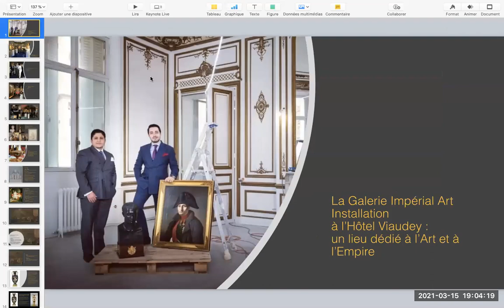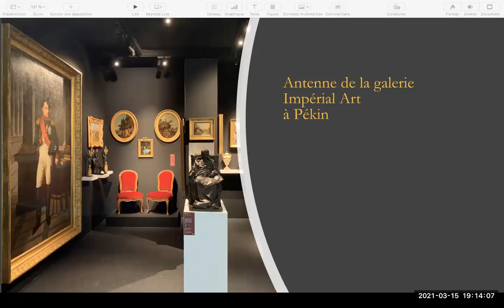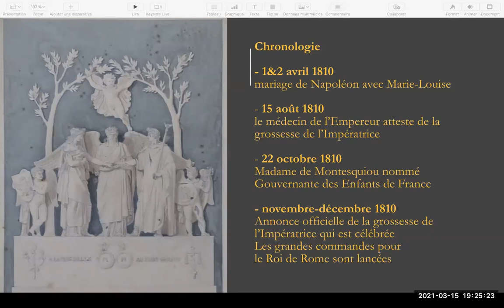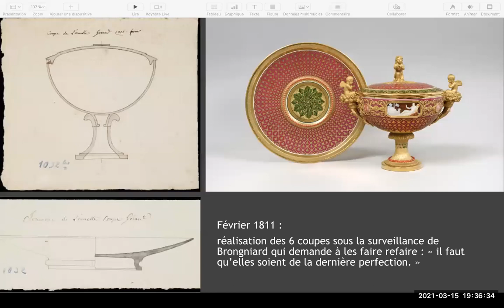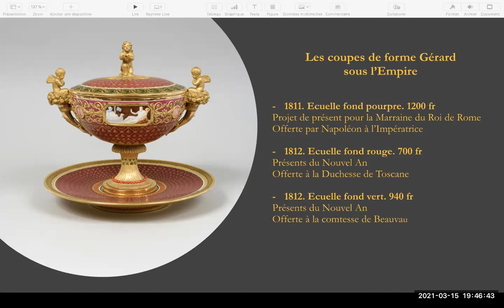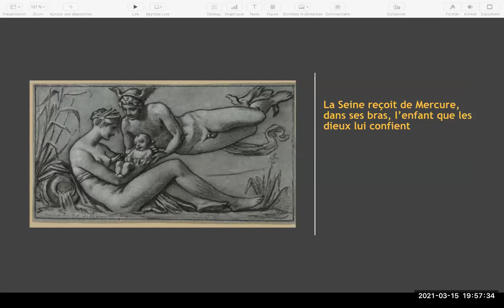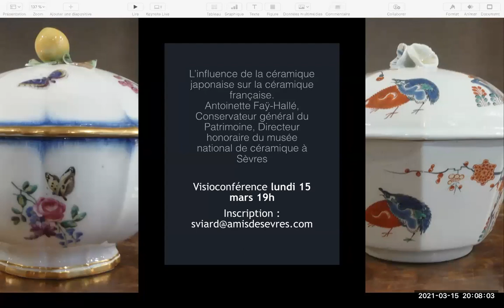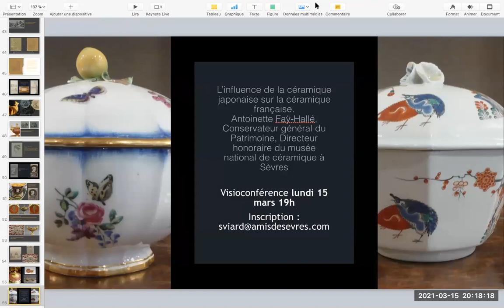Les écuelles coupes de forme Gérard : Sèvres au service de Napoléon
Conférence par Tarik Bougherira, Président de la galerie Imperial Art à Paris, pour la Société des Amis du musée national de Céramique à Sèvres.

The Gérard large bowls with cover and tray : Sèvres Manufactory at the service of Napoléon.
A lecture delivered by Tarik BOUGHERIRA, President of the Imperial art gallery in Paris to the Society of the Friends of the National Museum of Ceramics in Sèvres.